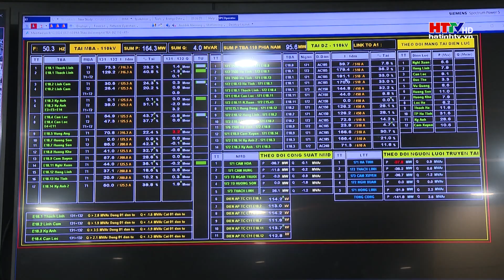Ngày mai (10/9) ở Hà Tĩnh những nơi nào bị cắt điện | Hà Tĩnh TV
Ngày mai (10/9) ở Hà Tĩnh những nơi nào bị cắt điện